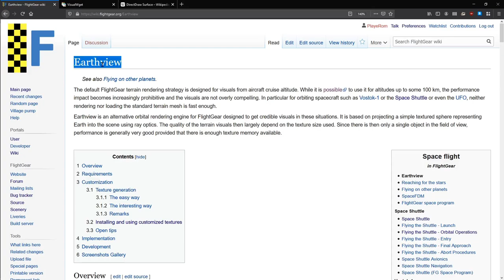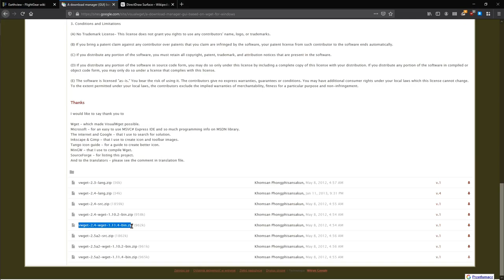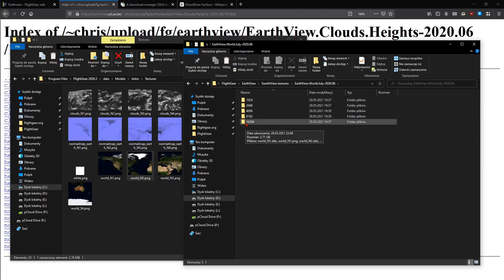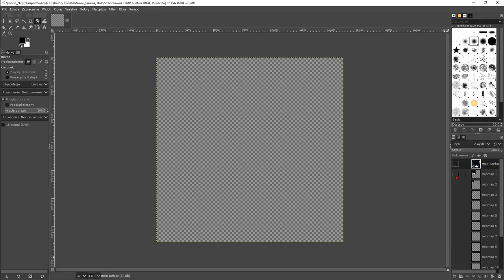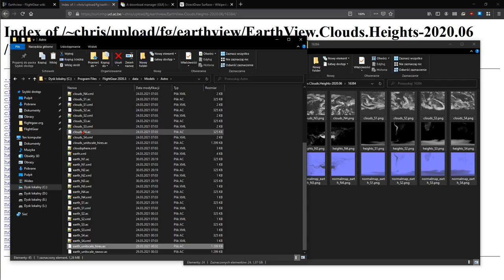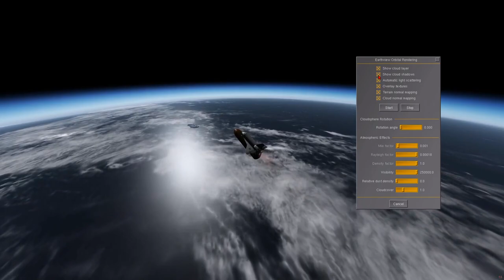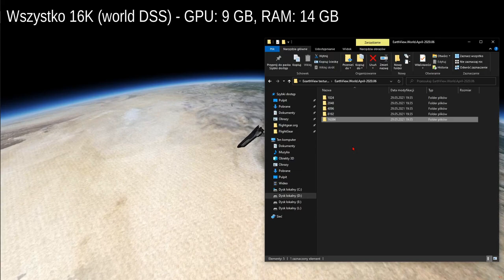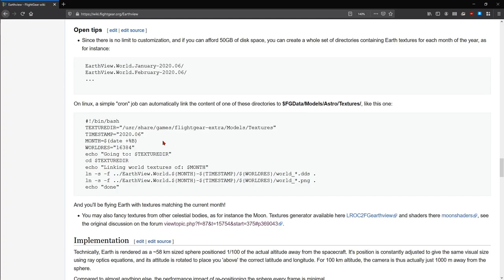FlightGear 2020 (59) | Polepszamy EarthView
Ziemia w EarthView wygląda mało wyraźnie? W tym odcinku podbijemy rozdzielczość tekstur i użyjemy ich wydajniejszego odpowiednika DDS, dzięki czemu świat będzie wyglądał dużo lepiej.